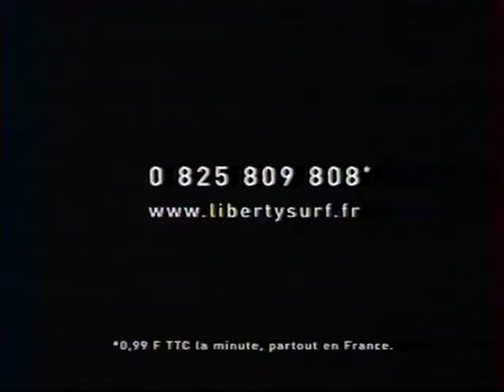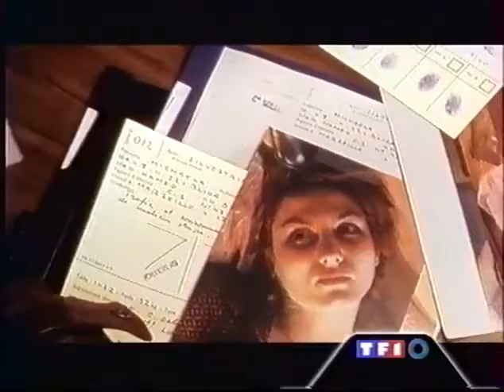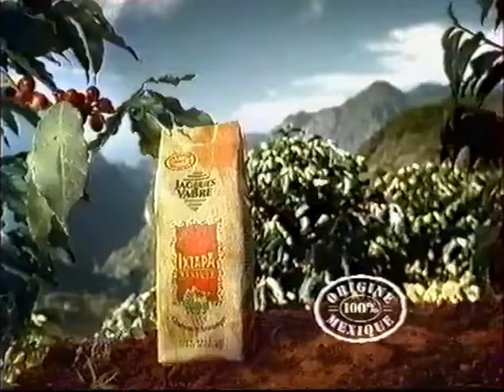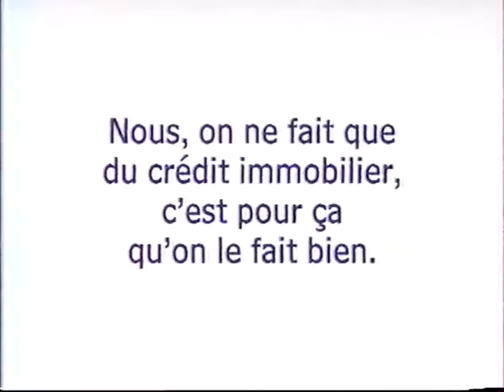TF1 - 15 Mars 2000 - Pubs, BA & Loto